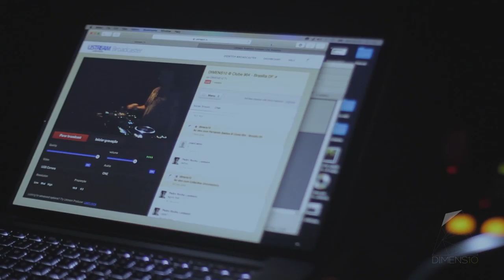Propulse @ DIMENS10 | Club 904 Brasília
Propulse